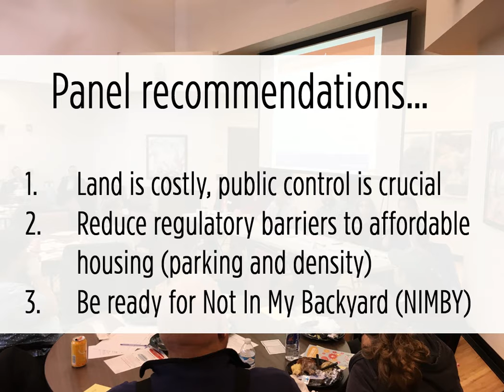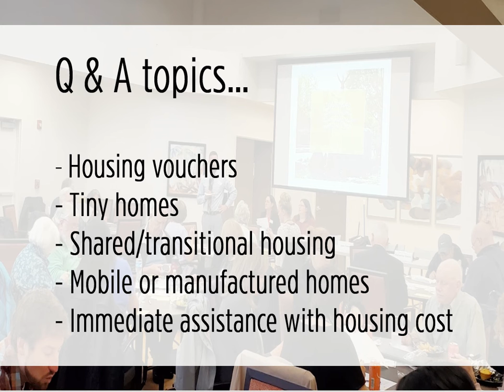Under One Roof: Discussion About Living and Working in Tualatin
On September 19th, around 40 community members attended a luncheon to hear from housing professionals about Tualatin's housing affordability needs and to discuss possible actions. This video is a quick recap. For the full summary and comments, go